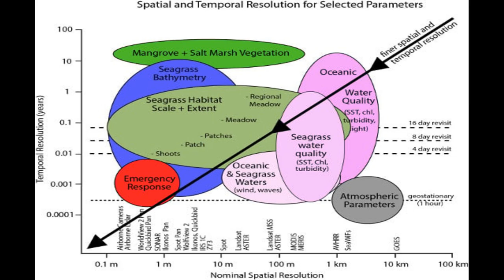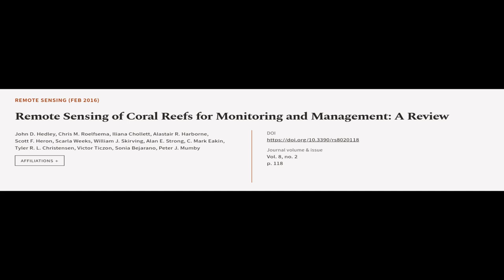Remote Sensing of Coral Reefs for Monitoring and Management: A Review | RTCL.TV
### Keywords ###

### Article Attribution ###
Title: Remote Sensing of Coral Reefs for Monitoring and Management: A Review
Authors: John D. Hedley, Chris M. Roelfsema, Iliana Chollett, Alastair R. Harborne, Scott F. Heron, Scarla Weeks, William J. Skirving, Alan E. Strong, C. Mark Eakin, Tyler R. L. Christensen, Victor Ticzon, Sonia Bejarano ,and Peter J. Mumby

### Video Timestamps ###
0:00:00 - Summary
0:00:58 - Title
0:01:05 - Tail
0:01:09 - End